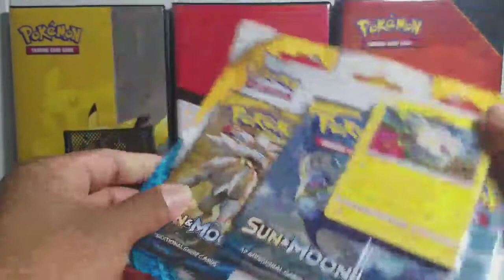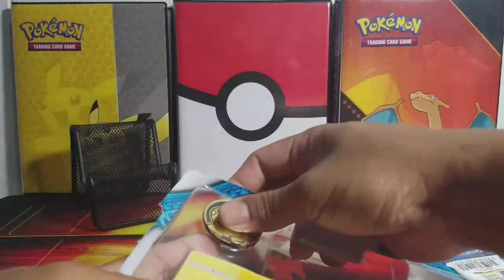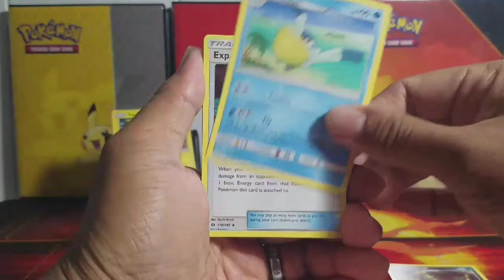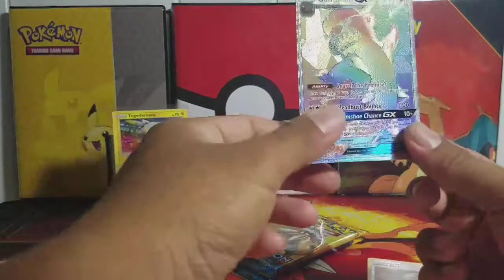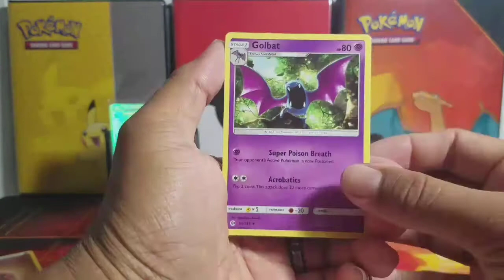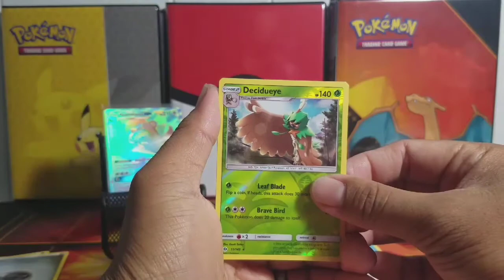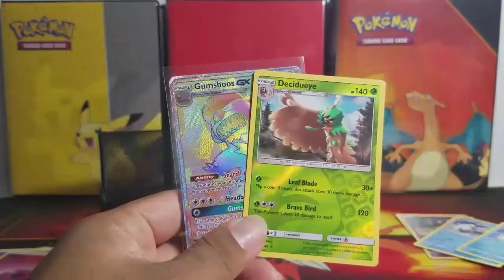HARAMBE PACK BATTLE LEAGUE 2.0! 1ST ROUND (TECHKNO808 VS TIME TRAVELLER)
What's up Pokémon Fans! Today, we are officially starting off HARAMBE pack battle league 2.0 hosted by Pokekingqueen of NY and his Co Commissioner Pokémon Instinct. These 2 people are awesome! My 1st round is against Time Traveller and his channel link is below.

Points System:
1 - Reverse Rare
2 - Holo Rare
3 - GX
4 - Full Art
5 - Secret Rare/Hyper Rare

CUSTOM POKEMON BOXES FOR SALE!

FAN MAIL:
TECHKNO808

IF YOU ARE NEW TO MY CHANNEL, I REALLY APPRECIATE YOU BEING HERE!